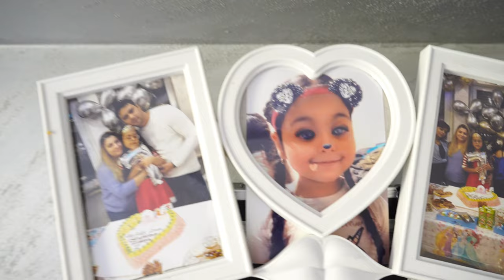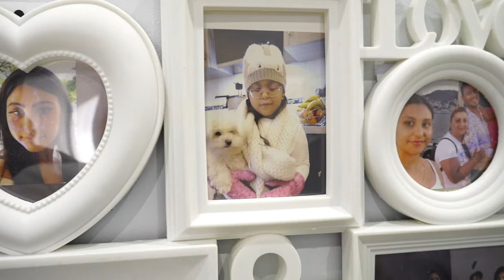Кръщене на Принцеса Теодора 21.07.2022 ORK KRISTALI & ASEN LANDANA